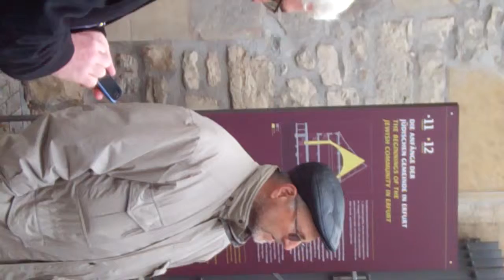Guided tour Old Synagogue part [6/11]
EUROCLIO Annual Conference, Erfurt, Germany (2013)